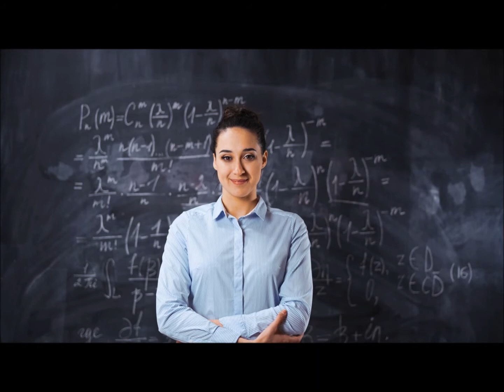Ovarian Cyst in Young Women | خواتین میں اووری کے پانی کی رسولی | डिम्बग्रंथि पुटी in Urdu/Hindi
In this video FCPS Gynecologist, Dr. Tahira Nasreen, will explain the Ovarian Cyst in Young Women in Urdu/Hindi. Please keep watching and sharing the videos. It might help somebody.